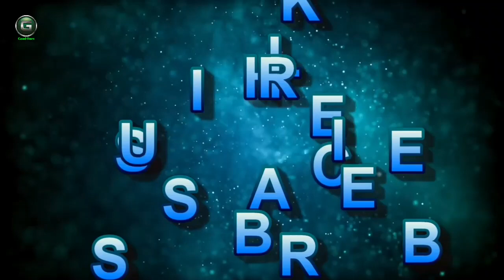Giraffe Best Mind Free Music HD 720p 1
ஒட்டகச் சிவிங்கி (About this soundஒலிப்பு (உதவி·தகவல்)) ஆபிரிக்காவில் காணப்படும் பாலூட்டியாகும். உலகின் மிக உயரமான விலங்கினம் இதுவாகும். ஆண் ஒட்டகச் சிவிங்கிகள் 16 முதல் 18 அடி உயரமும் (4.8 முதல் 5.5 மீற்றர்) 900 கிலோ கிராம் வரை நிறையும் கொண்டவையாக வளர்கின்றன. பெண் ஒட்டகச் சிவிங்கிகள் ஆண்களைவிடப் பொதுவாக உயரத்திலும் நிறையிலும் குறைந்தவை.

ஒட்டகச் சிவிங்கிகளின் அடி வயிற்றைத் தவிர ஏனைய உடல் முழுதும் புள்ளிகள் காணப்படுகின்றன. புள்ளிகளின் அமைப்பு ஒவ்வொன்றுக்கும் தனித்துவமானவை. இவை நீண்ட நீல நிற நாக்கினைக் கொண்டுள்ளன. இவற்றின் முன்னங்கால்கள் பின்னங்கால்களைவிட 10 சதவீதம் நீளமானவை. இவற்றின் இதயம் 10 கிலோ கிராம் நிறையுடையது.

ஒட்டகச் சிவிங்கிகள் 14 முதல் 15 மாத கருப்ப காலத்தின் பின் ஒரு குட்டியை ஈனுகின்றன. இவை நின்ற படியே குட்டியீனுபவை என்பது குறிப்பிடத்தக்கது. குட்டிகள் 1.8 மீற்றர் உயரமுடையவையாக இருப்பதோடு பிறந்து சில மணிநேரத்திலேயே எழுந்து ஓடக்கூடியவை. வளர்ந்த ஒட்டகச் சிவிங்கிகளைக் கொன்றுண்ணிகளால் தாக்க முடிவதில்லையாயினும் குட்டிகளை சிங்கம், சிறுத்தை, கழுதைப்புலி மற்றும் ஆபிரிக்கக் காட்டுநாய்கள் போன்றவை வேட்டையாடுகின்றன. 25% முதல் 50% வரையான ஒட்டகச் சிவிங்கிகளே உயிர்தப்பி முழுவளர்ச்சியடைகின்றன. இவை தம்மைத் தாக்கும் விலங்குகளைக் கால்களால் உதைத்துத் தாக்குகின்றன.
The giraffe (Giraffa) is an African artiodactyl mammal, the tallest living terrestrial animal and the largest ruminant. It is traditionally considered to be one species, Giraffa camelopardalis, with nine subspecies. However, the existence of up to nine extant giraffe species has been described, based upon research into the mitochondrial and nuclear DNA, as well as morphological measurements of Giraffa. Seven other species are extinct, prehistoric species known from fossils.
The giraffe's chief distinguishing characteristics are its extremely long neck and legs, its horn-like ossicones, and its distinctive coat patterns. It is classified under the family Giraffidae, along with its closest extant relative, the okapi. Its scattered range extends from Chad in the north to South Africa in the south, and from Niger in the west to Somalia in the east. Giraffes usually inhabit savannahs and woodlands. Their food source is leaves, fruits and flowers of woody plants, primarily acacia species, which they browse at heights most other herbivores cannot reach.

Giraffes may be preyed on by lions, leopards, spotted hyenas and African wild dogs. Giraffes live in herds of related females and their offspring, or bachelor herds of unrelated adult males, but are gregarious and may gather in large aggregations. Males establish social hierarchies through "necking", which are combat bouts where the neck is used as a weapon. Dominant males gain mating access to females, which bear the sole responsibility for raising the young.

The giraffe has intrigued various cultures, both ancient and modern, for its peculiar appearance, and has often been featured in paintings, books, and cartoons. It is classified by the International Union for Conservation of Nature as vulnerable to extinction, and has been extirpated from many parts of its former range. Giraffes are still found in numerous national parks and game reserves but estimates as of 2016 indicate that there are approximately 97,500 members of Giraffa in the wild. More than 1,600 were kept in zoos in 2010.

We hear music every day. Watching the morning news, we're likely to hear music in the commercial breaks. Driving to work or school, we might blast our favorite radio station. Preparing dinner we might unwind with a little easy listening or soft jazz.